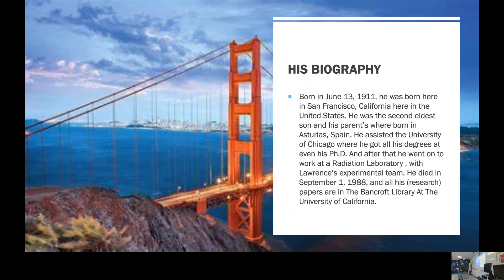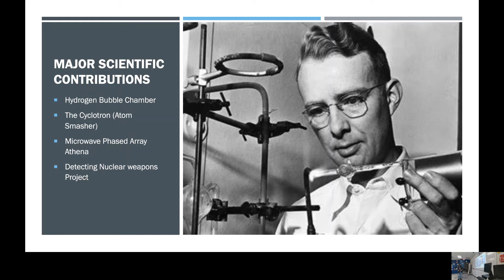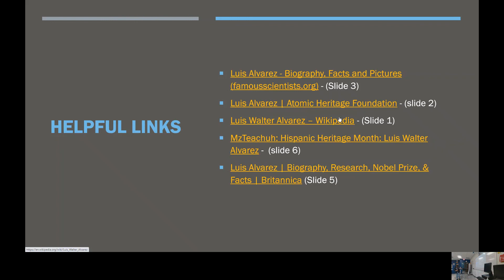Who is Luis Walter Alvarez by Stephanie Alvarado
In honor of Hispanic Heritage Month, our students are highlighting Hispanics in Science.  This is a video about Luis Walter Alvarez by one of our Barbara Jordan CC students Stephanie Alvarado